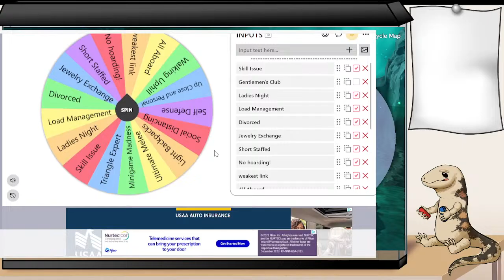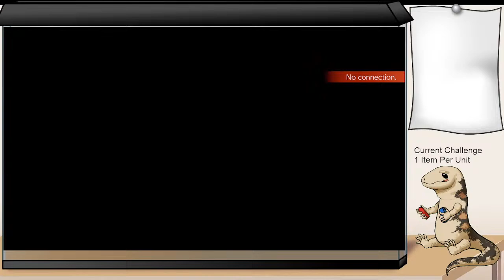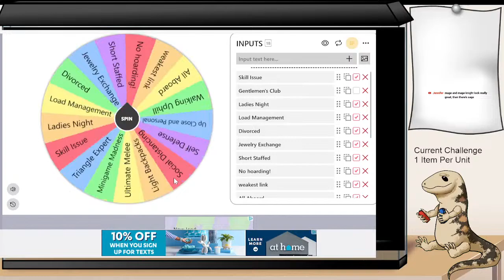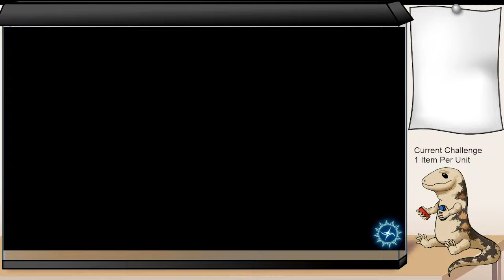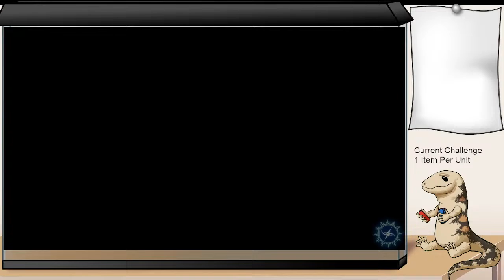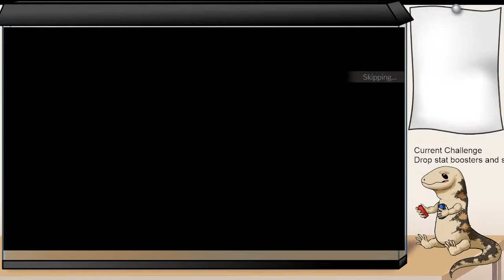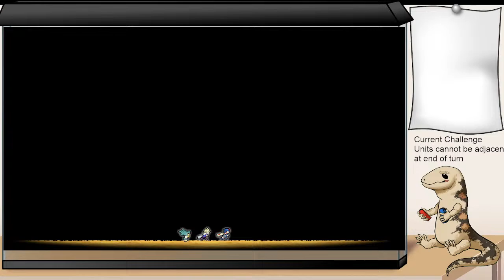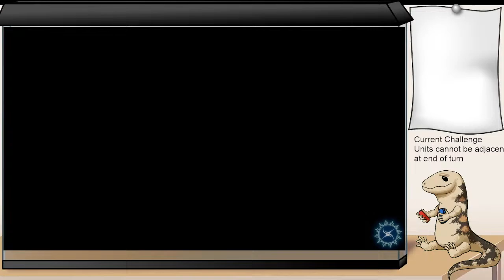Engage Wheel of Suffering! Maybe Unicorn Overlord Later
Continuing the wheel of Suffering!

Channel point commands:
!points: see how many points you have

5 Points
!redeem bonk: Play a bonk sound effect
!redeem shyguy: Play some Shy guy noises
!redeem soren: Play our favorite Soren Sound
!redeem hellyeah: Play Panette Hell Yeah

10 points: These have a 10 minute cooldown
!redeem angry: make the lizard angry
!redeem scared: scare the lizard
!redeem blush: make the lizard blush
!redeem annoyed: Annoy the lizard